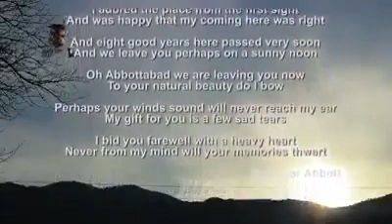ابیٹ آباد ہزارہ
The funny Pakistani politics videos based on the current situation are circulated online. The hilarious content makes it worth watching and share.